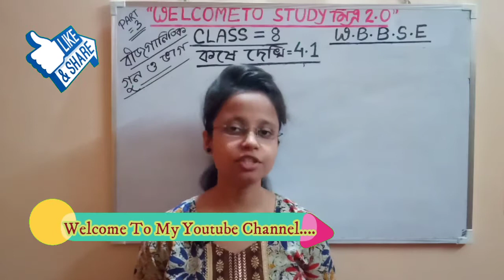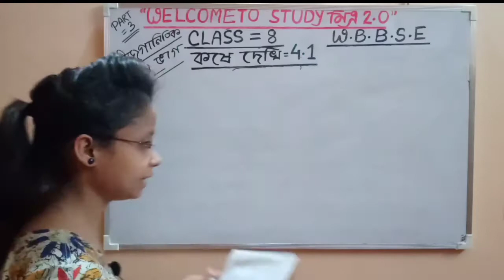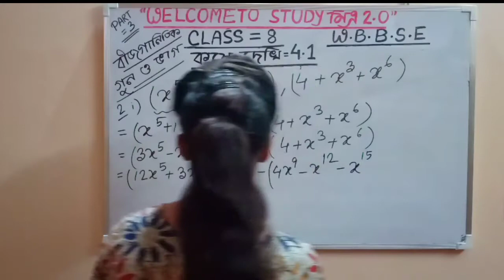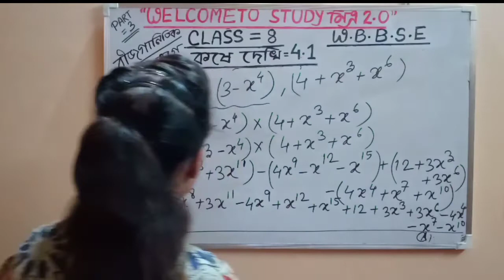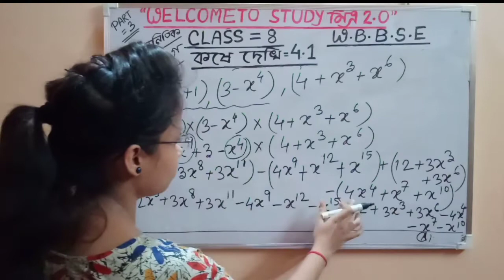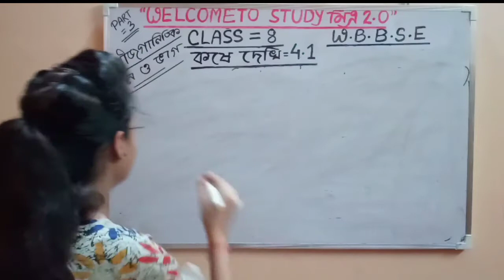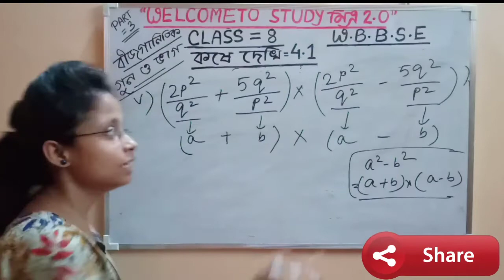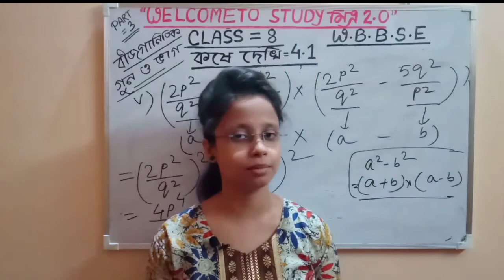Class 8th Math ||অধ্যায় 4,কষে দেখি-4.1||Class VIII Math Chapter 4.1||অষ্টম শ্রেণীর গণিত ক্লাস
Hello friends! Welcome to study mitra 2.0: A new easy way to learn mathematics.

তোমরা আমার ভিডিওগুলো ভালো করে প্রথম থেকে শেষ পর্যন্ত দেখবে। যদি কোনো অসুবিধা থাকে তাহলে আমাকে কমেন্ট করে জানাবে।
Bell icon টি প্রেস করতে ভুলবেন না।  এতে আমি যখনই  নতুন ভিডিও আপলোড করবো তখনই তোমরা আপডেট পেয়ে যাবে।

আমার ক্লাসের সময় হল:-

সোমবার, মঙ্গলবার-  অষ্টম শ্রেণী ( বিকেল ৫ টা)

বুধবার, বৃহস্পতিবার- নবম শ্রেণী ( বিকেল ৫ টা)

শুক্রবার, শনিবার- দশম শ্রেণী ( বিকেল ৫ টা)

Others inquiry solved in this video:-
অষ্টম শ্রেণীর গণিত ক্লাস,
মূলদ সংখ্যা,
কষে দেখি-4.1,
৮ম গণিত সমাধান,
class eight math bangla tutorial,
class-viii math,
class 8th math,
Class 8th,
Class 8th Math,
কষে দেখি,
কষে দেখি 4,
Class 8th Math কষে দেখি 4,
Class VIII,
Class VIII Math,
Class VIII Math Chapter,
Class VIII Math Chapter 4,
অষ্টম শ্রেণী,
অষ্টম শ্রেণীর গণিত,
class 8th,
Class 8th Math কষে দেখি 4.1,
Class VIII Math Chapter 4.1,
অধ্যায় 4,